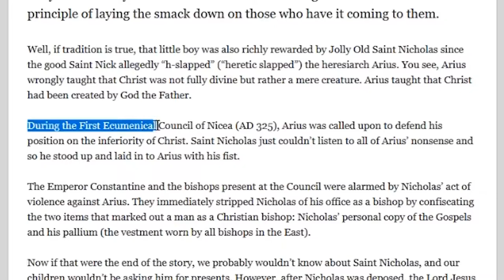Skyrim, but 10 CHEESE WHEELS spawn every second, but I took out the cheese.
Sorry about the multiple uploads, deletes and reuploads. This is the final one. (Hopefully)

thank you Doug Wreden for approving of my insanity :)